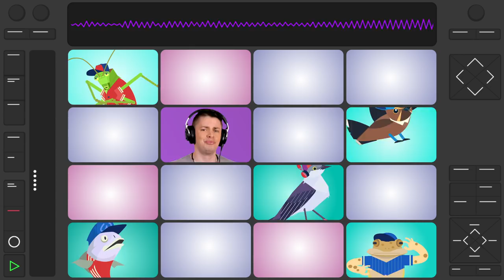Play BeastBox—DJ with Animal Sounds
Play BeastBox the free online game from the Cornell Lab that lets you be a wildlife DJ.
Connect with your inner beat—and your inner beast.
Make your own music. Mix wild voices from all over the globe in endless combinations with beatbox loops from DJ Ben Mirin. Unlock new ecosystems as you go.

Game Design and Illustration: Jeff Szuc
Programming: Noah Warnke
Producer: Mya Thompson
Character Animation: Virginia Greene
Text: Mya Thompson and Helen Tosteson
Video Production and Editing: Shayna Muller
Videography: Karen Rodriguez
Audio Engineer: Craig Bundy
Science Editor: Hugh Powell
Cultural Editor: Ben Ortiz, Cornell Hip Hop Collection